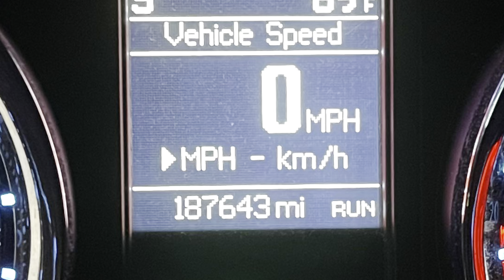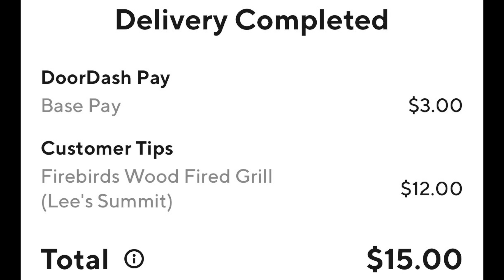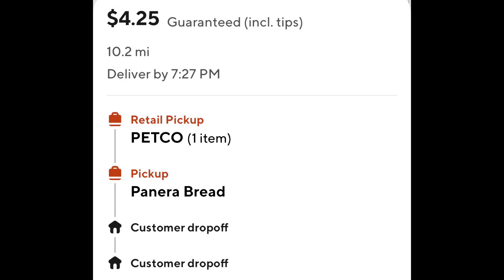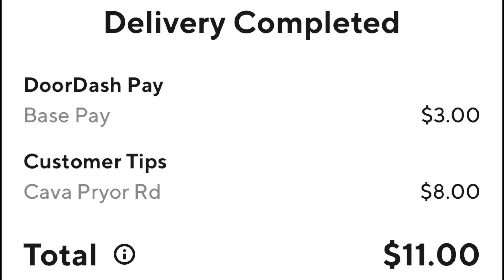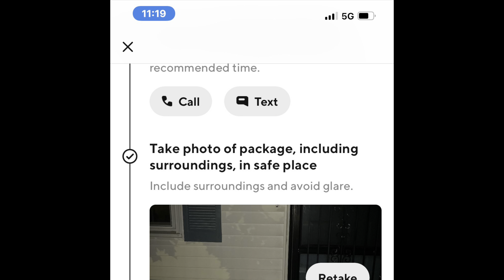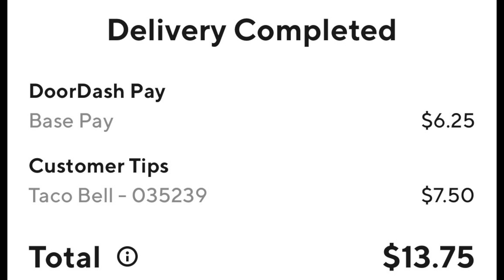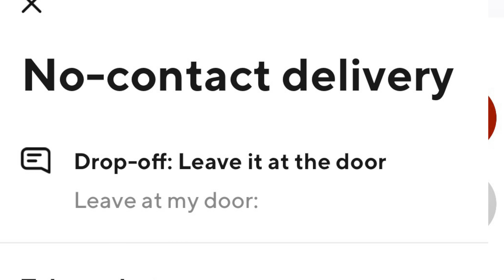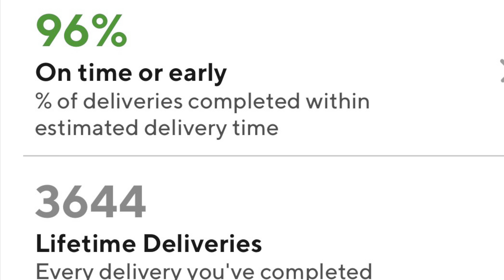Full Mooning 🌕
The full moon was blazing, and the crazies were definitely afoot in abundance.